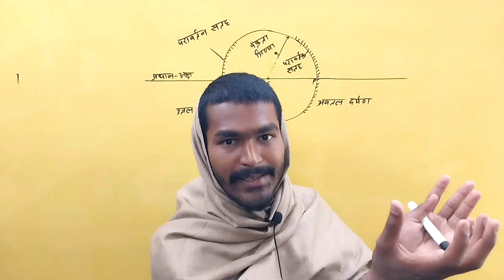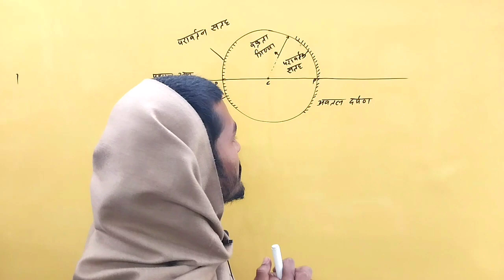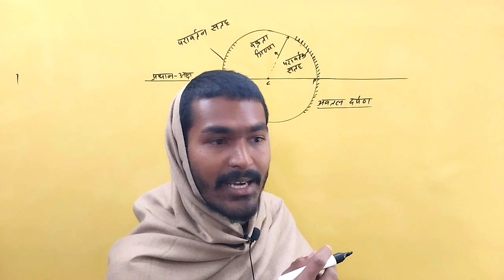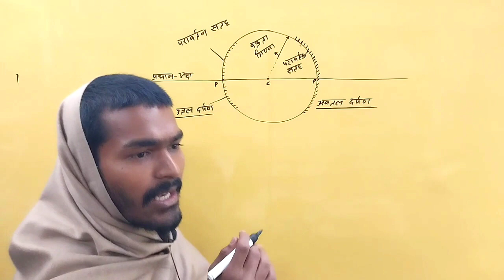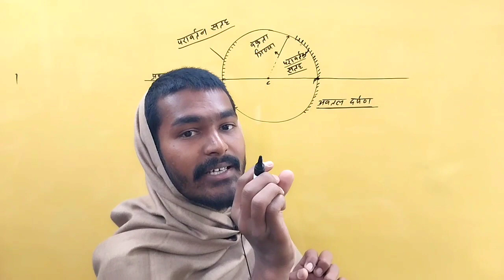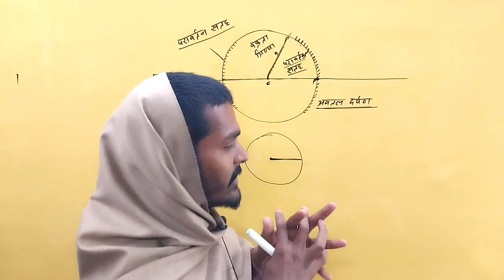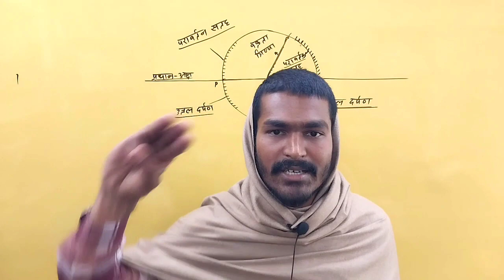गोलीय दर्पण के बेटा बेटी को समझें| Spherical Mirror In Hindi|Gs With Mazak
Goliye darpan kya hai
Goliye darpan kitne hote hai
Goliye Darpan kiya hota hai
Abtal darpan kya hai
Uttal darpan kya hai
Dhrub kya hota hai
Bakrata kendra kya hai
Goliye darpan se sambandhit paribhasha
Pradhan aksh kya hai

Goliye darpan,Spherical mirror,Abtal darpan kya hai,Uttal darpan kya hai,Dhrub kya hai,Goliye darpan ka family,Goliye darpan kitne hote hai,